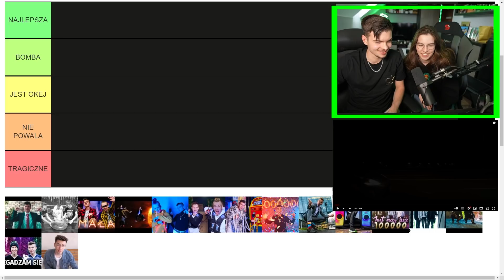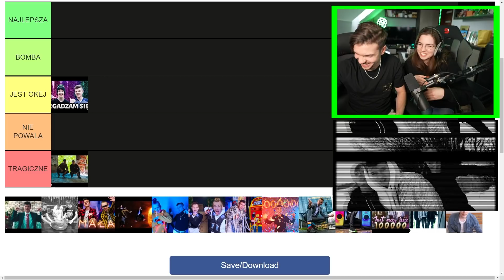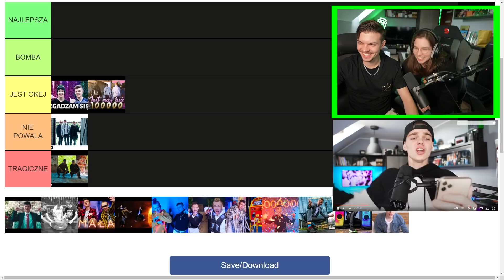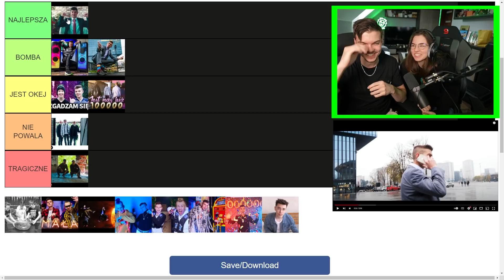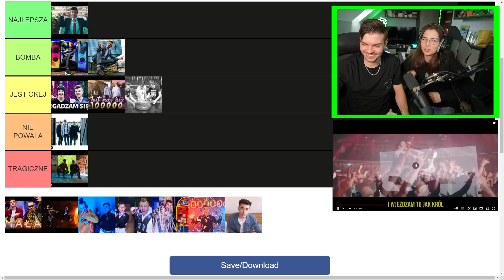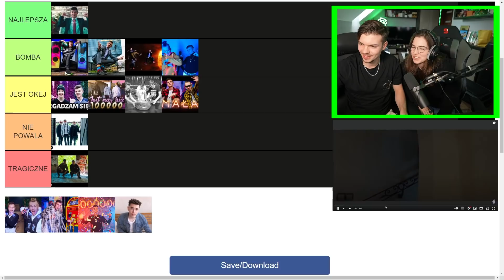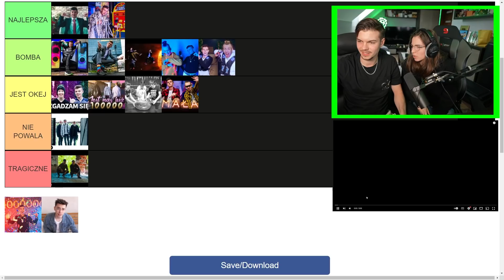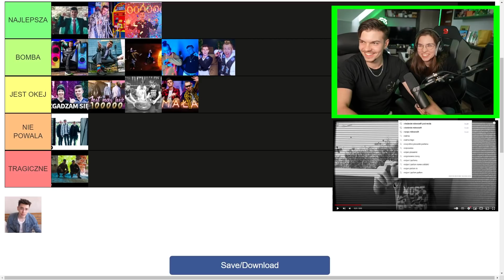MOJA SIOSTRA OCENIA MOJE WSZYSTKIE PIOSENKI + "PALION - GRA"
🔥  10.000 LAJKÓW = NOWY ODCINEK!

Siemka!